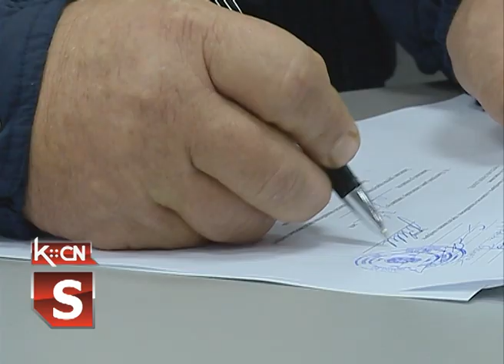Licitacija prvi dan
U sali Skupštine opštine Šid započet je danas trodnevni postupak licitacije državnog poljoprivrednog zemljišta koji je obuhvatio ukupno 1619 hektara. Postupak u skladu sa važečim propisima sprovodi nadležna komisija opštine Šid, a nakon prijave učesnika na raspisan javni oglas za licitaciju